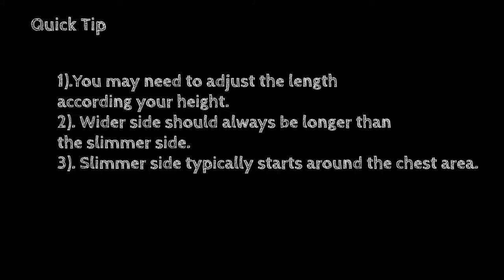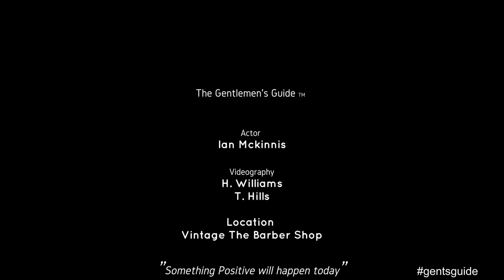How To Tie The Perfect Windsor Knot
9 easy steps to become a better gentlmen.